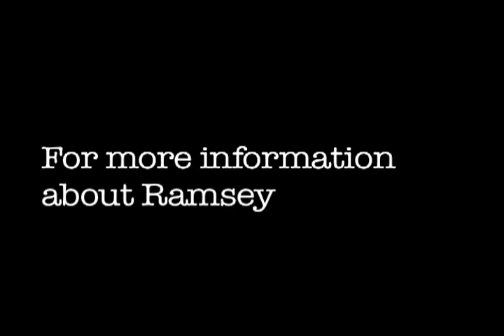TCAAP Demolition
Demolition began today at the Twin Cities Army Arsenal Plant site in Arden Hills. This is Building 102, which manufactured bullets and cartridges for the U.S. war effort, being taken down by crews from Carl Bolander and Sons, a Ramsey County business. Bolander estimates that it will take roughly six months to "wreck to grade" most of the above-ground structures on the site. The appearance of the site will change dramatically in the first few months as the large buildings on the site disappear. The majority of building materials will be reused as building materials or recycled for other uses.